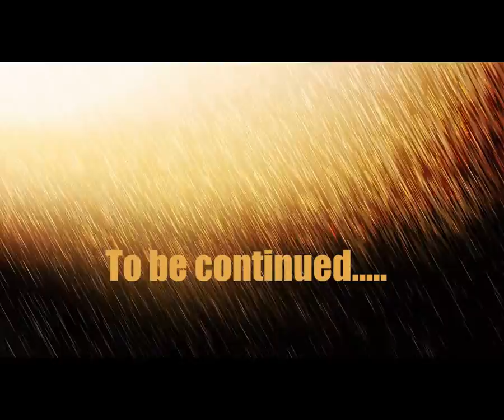DAYZ - THREE AMIGOS Pt. 1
The Three Amigos make Cherno their. (insert derogatory term here) No ammo, no problem! Featuring Peads aka BillyMaysHere, Denis aka CKilla, and Beads as TreeTrunk Harris.